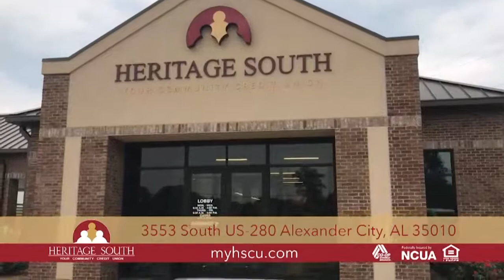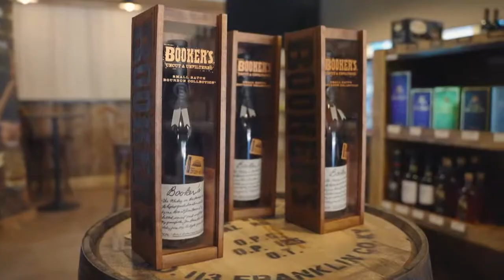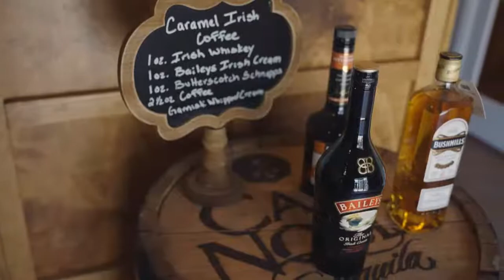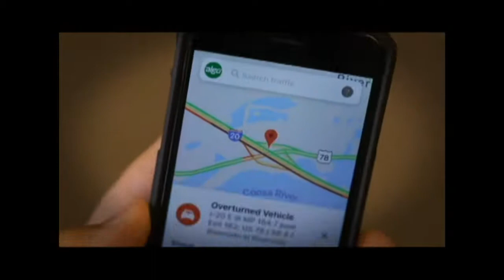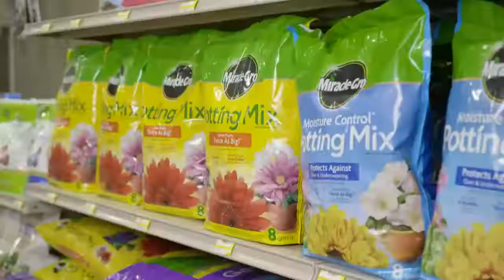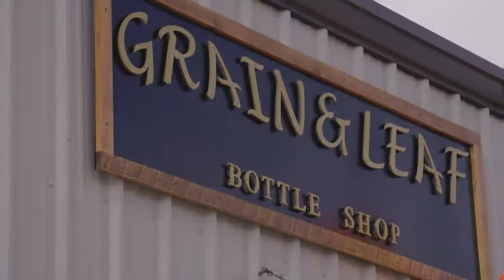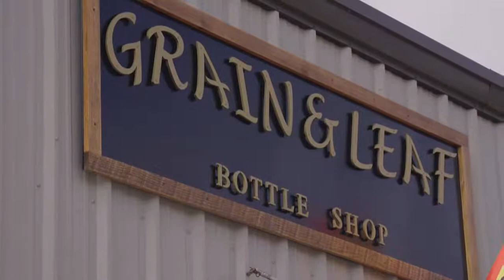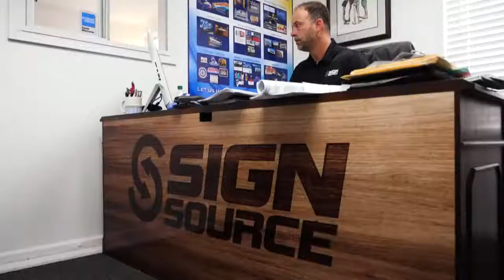Welcome in to Sportz Blitz presented by JR’s Sports Bar and Grill and Sunshine Heating and Air!